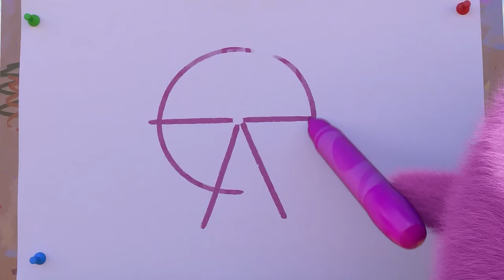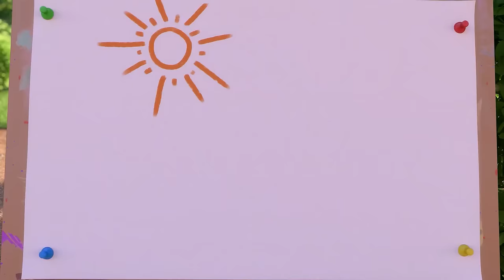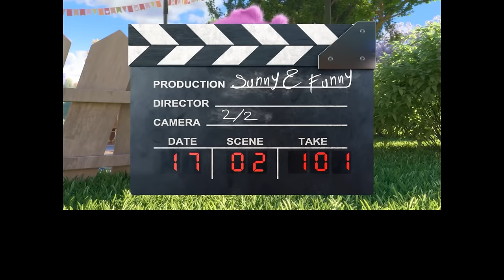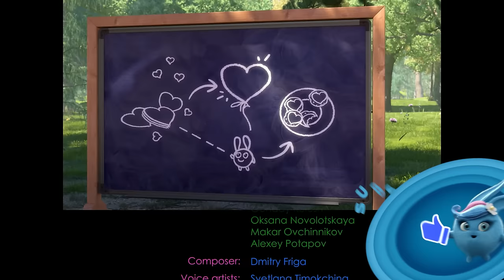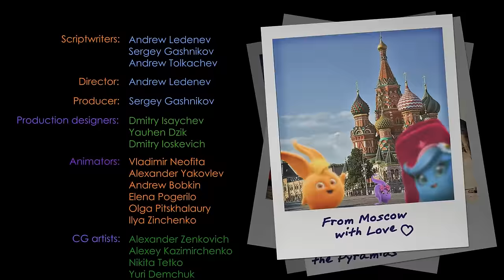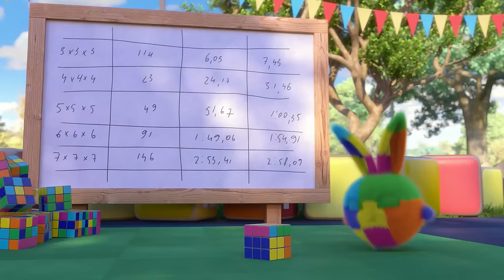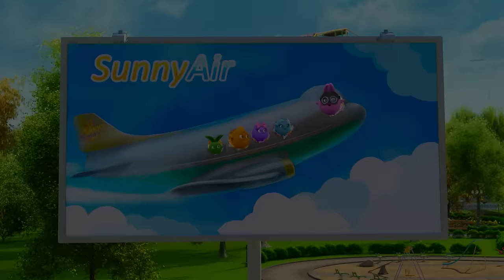SUNNY BUNNIES - GIANT CRAYONS | COLOURING, DRAWING, PAINTING for Kids | Cartoons for Children